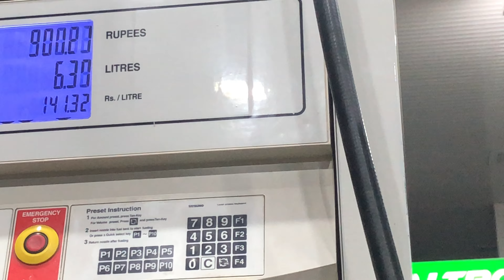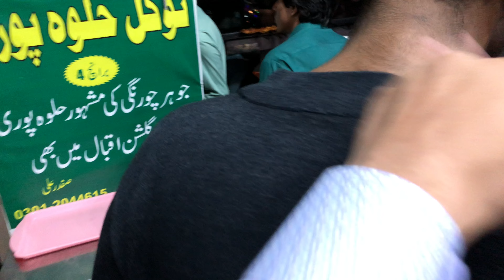I got copyright claim on previous vlog 🥺 | very sad moment 😭 | A and H vlogs